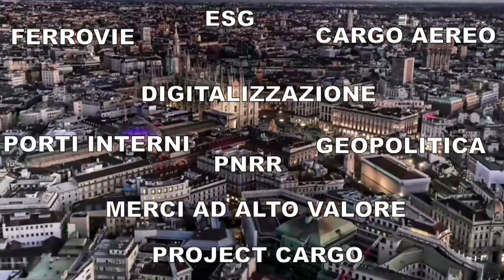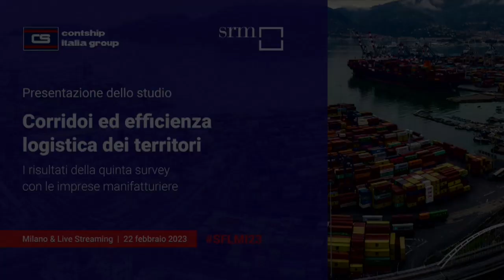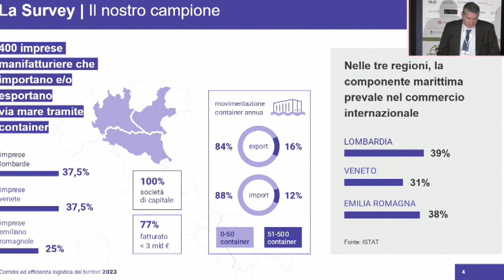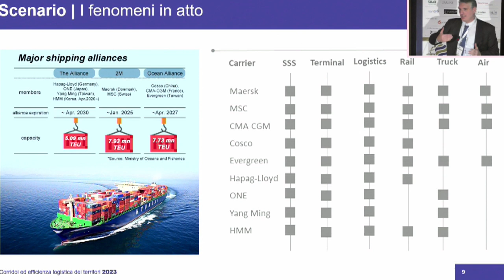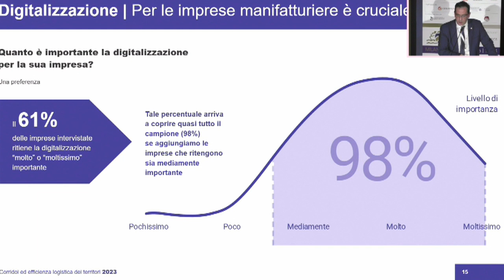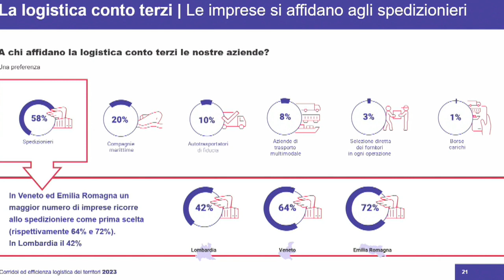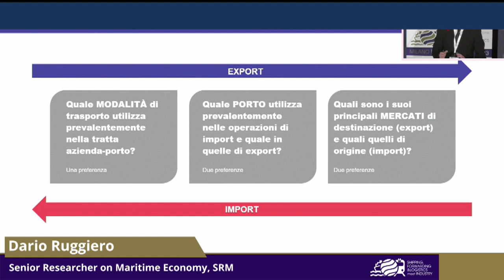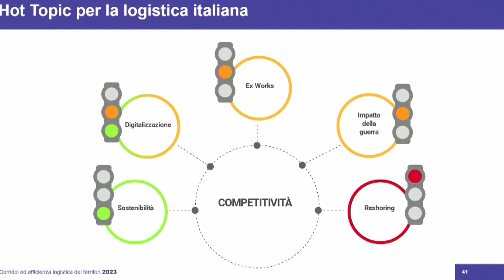SMI23_22 febbraio_#Presentazione della 5a edizione dello Studio Contship – SRM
Moderatore: Umberto Masucci, Presidente, The International Propeller Clubs
00:00:00 - 0:12:35 Umberto Masucci, Presidente, The International Propeller Clubs
0:12:40 - 0:28:15 Alessandro Panaro, Capo Servizio Trasporti marittimi e Logistica, SRM
0:28:25 - 0:44:35 Alfredo Scalisi, Co-Executive Director, Contship Italia
0:44:38 - 0:50:10 Alessandro Panaro, Capo Servizio Trasporti marittimi e Logistica, SRM
0:50:12 - 0:59:29 Dario Ruggiero, Senior Researcher on Maritime Economy, SRM
1:00:35 - 1:11:09 Luca Becce, Presidente, Assiterminal
1:11:10 - 1:25:35 Betty Schiavoni, Presidente, ALSEA
1:25:40 - 1:35:10 Luca Becce, Presidente, Assiterminal
1:35:12 - 1:37:47 Umberto Masucci, Presidente, The International Propeller Clubs